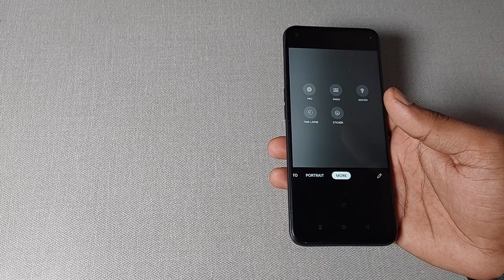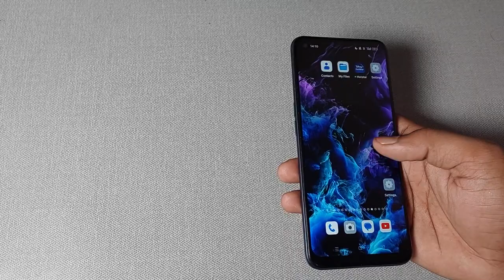time lapse camera setting use kaise kare oppo a74 5g, how to use time lapse camera setting in oppo a